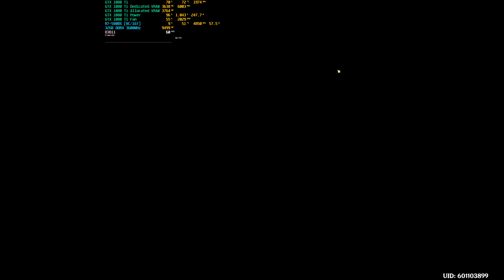Genshin Impact (PC V2.0) - Part 52 (4K60)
Archon Quest Chapter II (Act I) - Setting Sail

Part 2